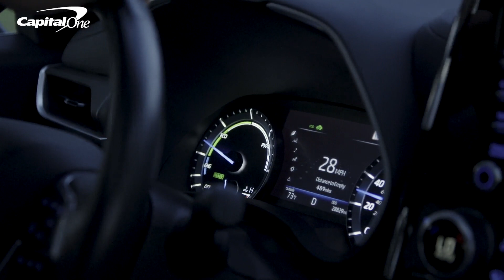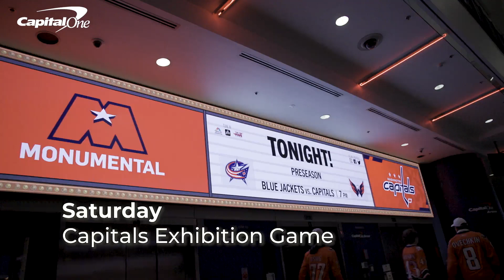Beyond Hockey | Karl Alzner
Karl Alzner was born and raised in Burnaby, BC - less than 10 miles from Rogers Arena in Vancouver.

Now retired, he and his family are making their home right here in DC. Join us for an Alumni Weekend with Alzie in this Beyond Hockey, presented by Capital One.